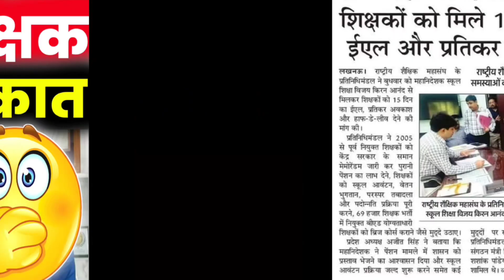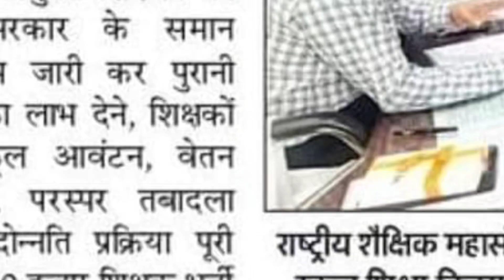69000 B.Ed मुसीबतें बढ़ी 😱 महानिदेशक से मुलाकात 📝 ब्रिज कोर्स कब होगा बताया? | SM याचिका B.Ed झटका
69000 B.Ed मुसीबतें बढ़ी 😱 महानिदेशक से मुलाकात 📝 ब्रिज कोर्स कब होगा बताया? | SM याचिका B.Ed झटका

upbed 2022-24
upbed
यूपी बीएड
यूपीटेट
b ed vs btc news today,b ed vs d el ed supreme court judgement,b ed vs d el ed,b ed vs btc,b ed vs d ed,b ed vs d el ed supreme court judgement today,b ed vs btc news today live,b ed vs net,b ed vs btc case,b ed vs btc news,
b.ed vs btc,b.ed vs d.el.ed,b.ed vs btc supreme court,b.ed vs btc latest news,b.ed vs btc supreme court today news,b.ed vs d.ed,b.ed vs btc case,b.ed vs btc supreme court today news live,b.ed vs d.el.ed supreme court,b.ed vs net,
Up B.ed
UPTET 2023

Uptet 2023
Sueprtet vaccancy news
Super tet
Allhabad highcourt
Supertet
supertet 2023
supertet vacancy

b ed and ma together,b ed and btc,b ed and d ed,b ed and m ed,b ed and bped difference,b ed and deled difference,b ed and btc case supreme court,b ed and btc news,b.ed entrance exam 2023,b ed entrance exam syllabus 2023,
b ed,b ed course,b ed vs btc news today,b ed entrance exam 2023,b ed syllabus 2023,b ed entrance exam date 2023,b educare,b ed admission 2023,b ed vs d el ed supreme court judgement,b ed entrance exam,
b.ed bahar,kya b.ed bahar hoga primary se,kya b.ed bahar hoga,b.ed primary se bahar hoga,b.ed result kebe bahariba,b.ed part se bahar,b.ed tet se bahar,b.ed ko primary se bahar,baharagora b.ed college,b.ed super tet se bahar,